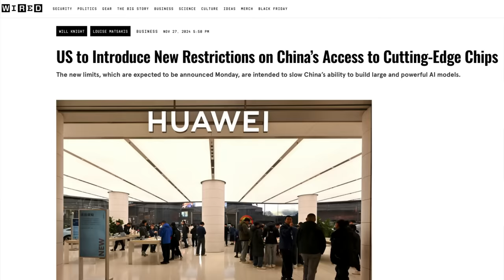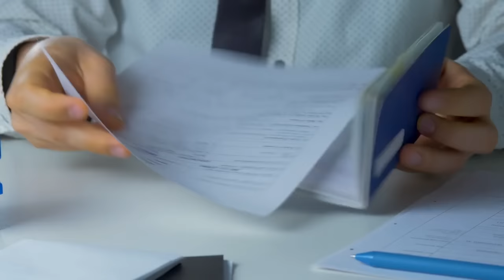ABD’den Çin’e Yeni Çip Kısıtlamaları Geliyor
ABD, Çin'in ileri teknoloji çiplerine erişimini sınırlandırmaya yönelik yeni önlemler açıklamaya hazırlanıyor.

Biden yönetiminin bu hamlesi, Çin'in yapay zekâ teknolojilerini geliştirme hızını yavaşlatmayı hedefliyor.

Peki özellikle çip üretim tesisleri ve yarı iletken üretim ekipmanlarına uygulanacak kısıtlamalar, küresel ticaret ve yatırım dengelerini nasıl etkileyecek?

00:00 Yapay Zeka ve Küresel Gerilimler
00:23 ABD'nin Yeni Çip Kısıtlamaları
02:20 Çin'in Tepkisi ve Küresel Etkiler
02:36 ABD İçindeki Tartışmalar
03:31 Çin'in Teknolojik İlerlemesi
04:19 Küresel Piyasalardaki Dalgalanmalar
06:15 Yapay Zekanının Geleceğinde Bizi Neler Bekliyor?
07:06 Sonuç ve Teşekkürler